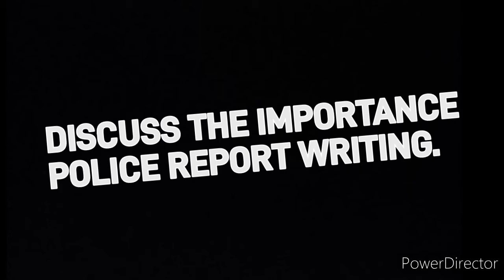VALDEZ_DJ_BLK3. TECHNICAL ENGLISH 2 (CHECK UP EXAM)